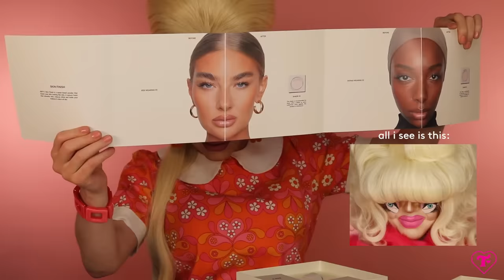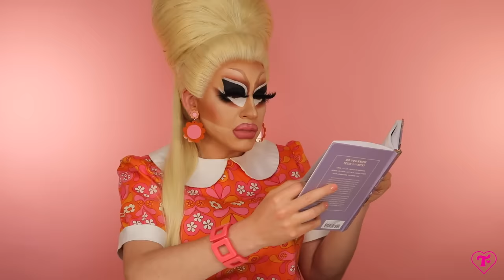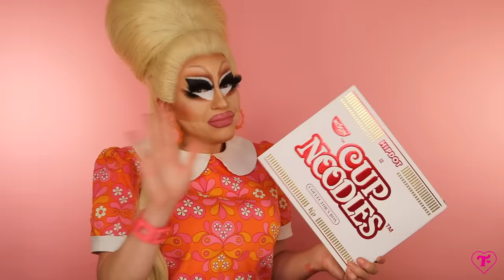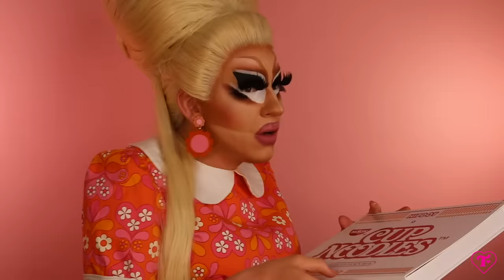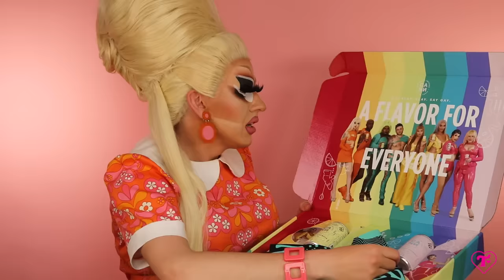Blind Reacting to MORE PR | What Does PR Even Stand For Anyway?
Blind reacting to more PR boxes from Colourpop, Hipdot, Sugar Pill, and more!

Executive: Producer Trixie Mattel
Producer: Brandon Lim
Editor: Kendall James
Post Supervisor: Jess Stevens